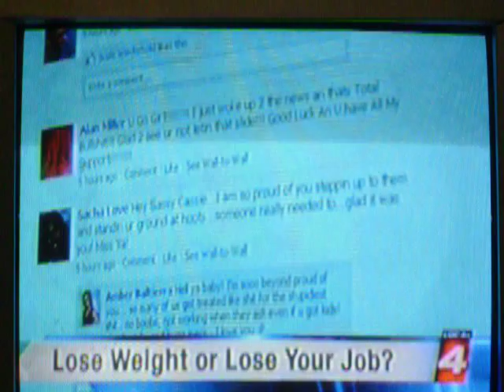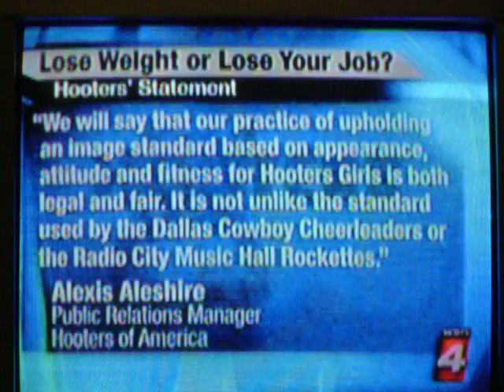Too Fat to Work at Hooters??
That's what they said..hmmmm? Is this right or wrong?